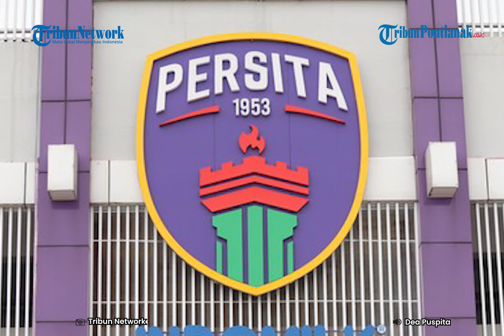Persita Siap Tampung 3 Pilar Persib yang Dirumorkan Out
Persita Tangerang dirumorkan mengincar tiga pemain Persib Bandung dalam bursa transfer Liga 1. Ialah Ricky Kambuaya, Achmad Jufriyanto, dan Reky Rahayu yang menjadi incaran Laskar Cisadane musim depan.

Dua dari tiga pemain tersebut merupakan kelahiran Tangerang, sehingga dapat menambah alasan kepindahannya menuju kota kelahiran. Ricky Kambuaya dirumorkan bakal berseragam Persita Tangerang. Kambuaya merupakan satu dari tiga incaran Persita dari kubu Persib.

Memang penempatan Ricky Kambuaya di skuad Luis Milla kerap menjadi pemanis. Pasalnya pemain 26 tahun tersebut hanya masuk sebagai pemain pengganti. Jika dibandingkan trio penggawa Persib yang bermain untuk Timnas Indonesia, Kambuaya dapat jatah paling sedikit saat pulang ke klub asal.

Selanjutnya Persita juga meminati stoper berpengalaman Persib. Achmad Jufriyanto merupakan pemain kelahiran Tangerang, 7 Februari 1987. Namun hingga kini Achmad Jufriyanto belum pernah membela klub kota kelahirannya tersebut. Achmad Jufriyanto telah bergabung dengan Maung Bandung sedari musim 2013/2014.

Namun pemain 36 kerap beberapa kali dipinjamkan, bahkan hijrah sementara menuju klub lain. Kini Jupe tampaknya bakal mengakhiri perjalanan dengan Maung Bandung. Persita dapat memboyongnya dengan opsi pinjaman, sebelum mempermanenkan pada tahun depan.

Reky Rahayu merupakan kiper pelapis Persib saat Teja Paku Alam melakukan blunder fatal. Teja Paku Alam harus mendapatkan skorsing kartu merah setelah dengan sengaja menepis bola di luar area penjaga gawang. Atas musibah tersebut, barulah Reky masuk untuk menggantikannya pada pertandingan melawan Barito Putera.

Perlu diketahui, serupa dengan Jupe, Reky merupakan kelahiran Tangerang 29 tahun yang lalu. Reky akan diproyeksikan untuk menggantikan peran kiper Persita yang telah memasuki usia pensiun.